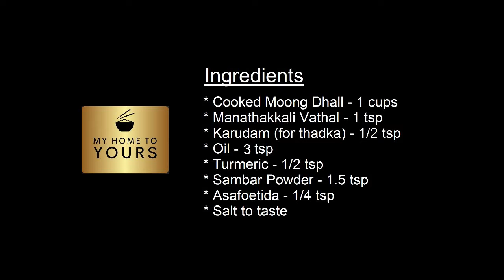Porcha Kozhambu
Porcha Kozhambu. A simple Tamil Gravy (native to Tanjore District)